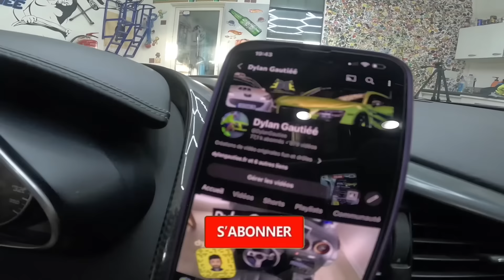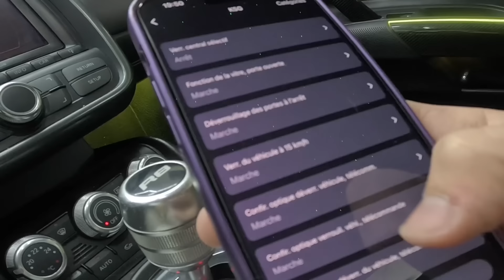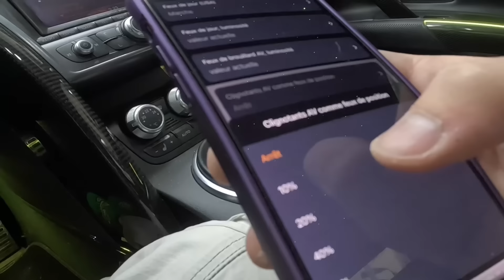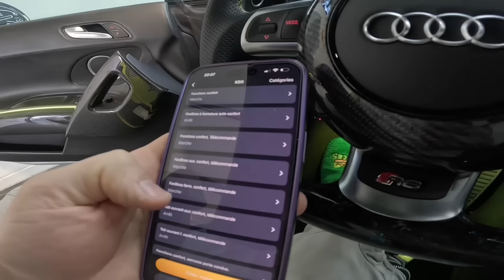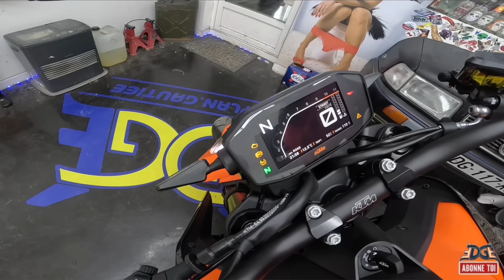TuTo PPF sur MOTO KTM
-15% sur Carly lors du paiement avec le code “DYLANCAR “ (valable sur le boîtier, l'application, et le Smart Mechanic)

N'oubliez pas de cliquer sur la cloche 🔔